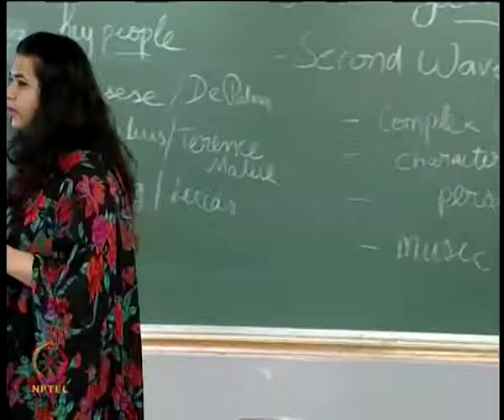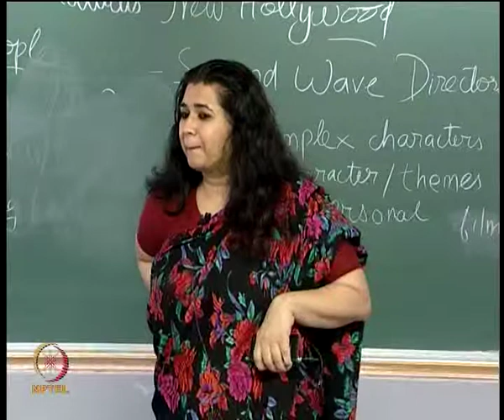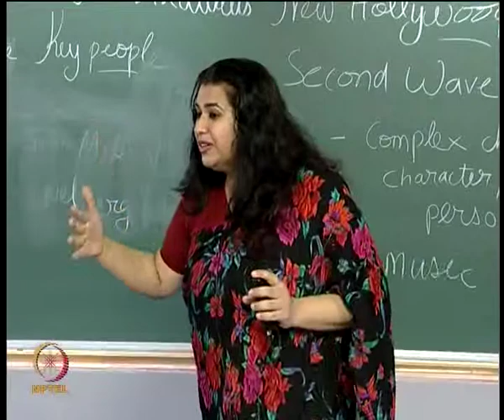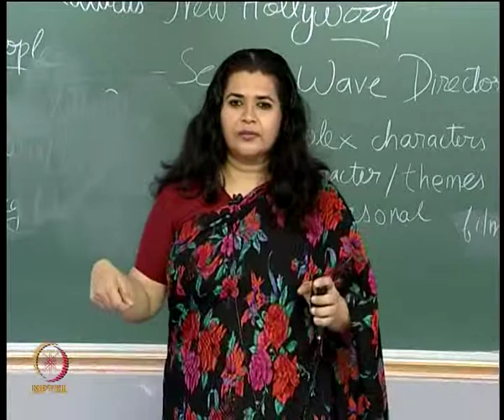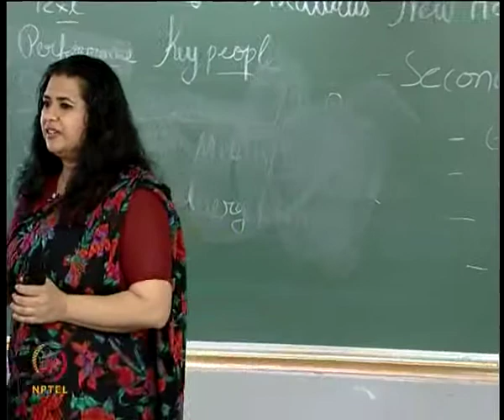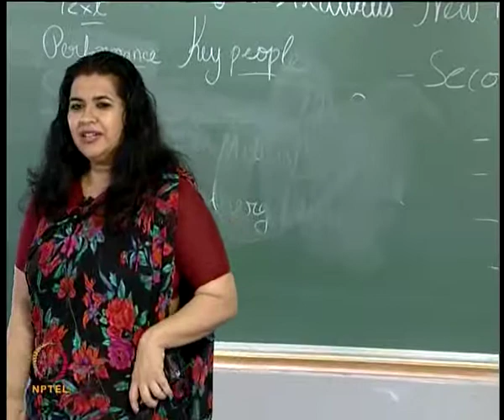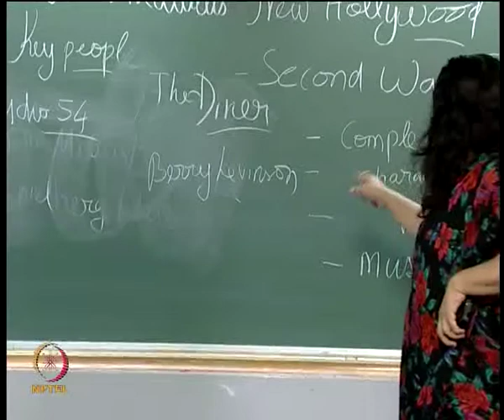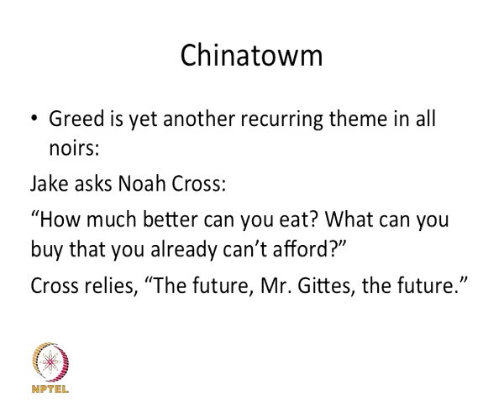mod10lec68-New Hollywood - Part 6